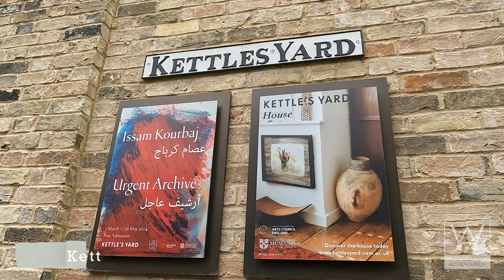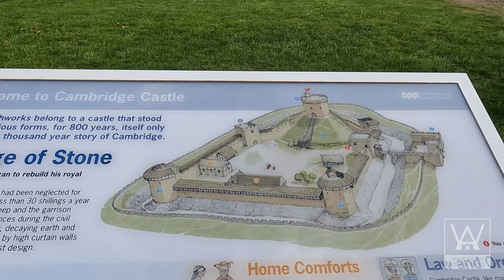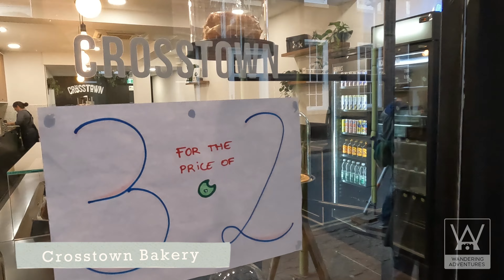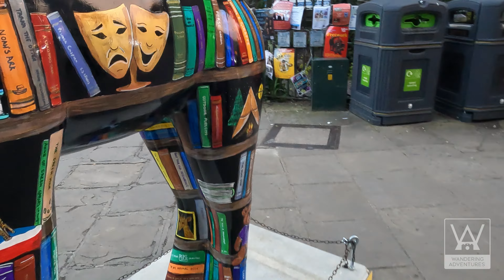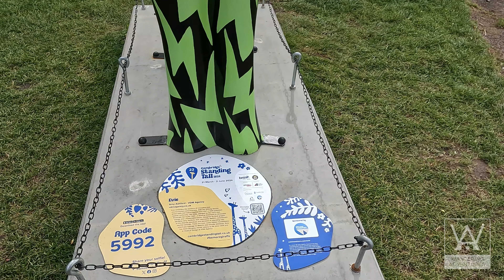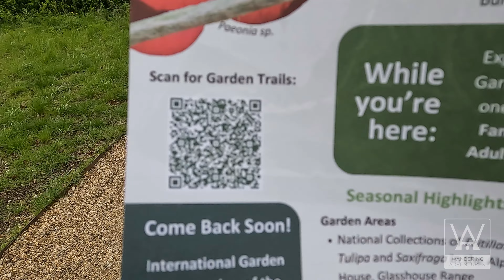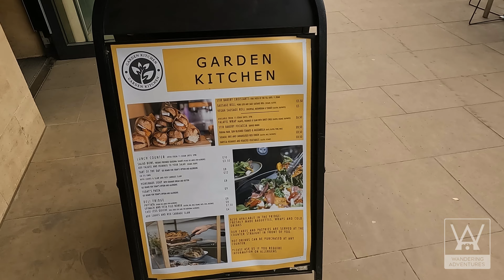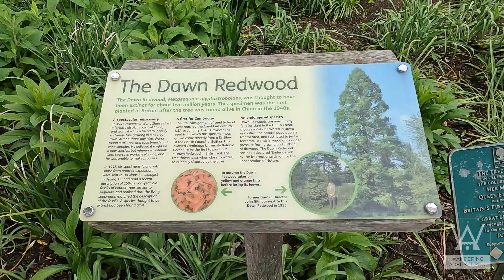Cambridge - University colleges, punting and botanical gardens | UK Cities | April 2024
A wholesome weekend in Cambridge - what a quaint walkable city!

You could spend a few days just walking around, looking at the beautiful buildings, and reading about the history of this famous city.

Of course we had to do the traditional punting on the River Cam. There are options to go with a guide or to rent the boats out on your own. We saw so many people stuck and struggling so I'm glad we opted for a guide. Maybe next time we will try having a go ourselves!

We booked through Get Your Guide and it was cheaper to book in advance. This is the trip we booked:

There are lots of providers so make sure you read the fine print to know which company's stand you need to go to for your activity.

If you have time, definitely check out the Cambridge University Botanical Gardens. You have to pay to get in but it's a lovely spot with a wide variety of plants to enjoy but also ample seating and lovely grounds to spend an afternoon in.